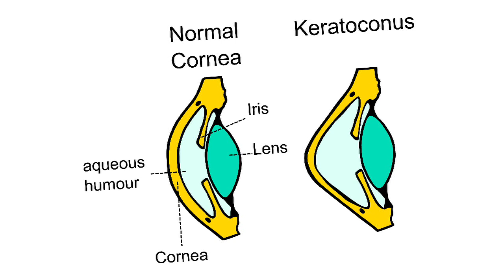2010 Winter Olympics: Steve Holcomb - Bobsled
Rocketboom's Ella Morton interviews bobsledder Steve Holcomb.